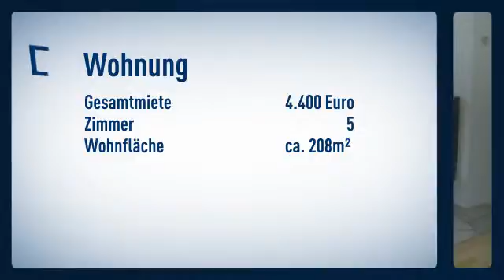*****Ein Paradies im Grünen. Großzügiges Wohnen in bildhübscher Villa in Kronbergs Bestlage***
Ergeschosswohnung
Zimmer: 5

Anette Dilger

Frankfurter Str.